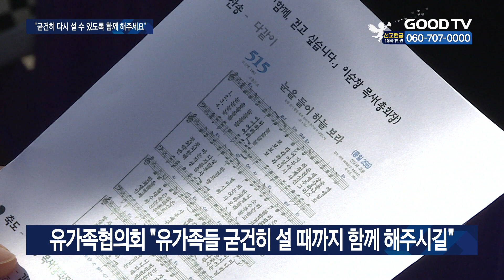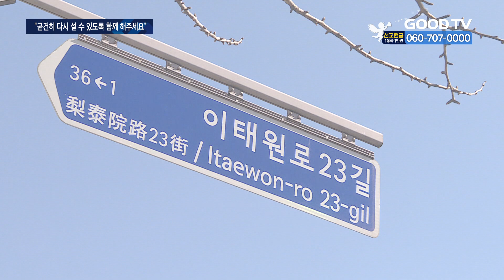예장 통합, 이태원 참사 유가족 위로…“어찌 잊을까” [GOODTV NEWS 20230410]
[앵커]

지난주 부활절을 앞두고 대한예수교장로회 통합총회가 이태원 참사의 유가족을 위로했습니다. 우리를 위해 십자가에 못박히신 예수님을 기억하며 우는 자와 함께 울고 연대하자는 의미에서 진행됐는데요. 서울시청 앞 분향소에 모인 이들은 또 한번 눈물과 위로의 시간을 보냈습니다. 장세인 기자가 보도합니다.

[기자]

대한예수교장로회 통합총회가 부활절을 앞둔 성(聖)금요일에 이태원 참사 유가족을 위한 위로예배를 진행했습니다. 지난 7일 서울시청 이태원 참사 희생자 분향소 앞에서 열린 위로예배에는 유가족들과 통합 측 관계자, 시민 등 약 70명이 모여 함께 찬양하고 말씀을 나눴습니다.
‘함께, 걷고 싶습니다’를 주제로 말씀을 전한 이순창 총회장은 “로마서는 우리에게 위로의 사람이 되라고 말한다”면서 “십자가를 기억하며 그늘지고 슬픈 곳을 찾아 기댈 수 있는 언덕이 되어주자”고 말했습니다.

[  이순창 총회장 / 대한예수교장로회 통합 : 천륜을 가지고 있는 아버지, 어머니가 어떻게 잊을 수가 있겠습니까? 이 아픔의 고통을 가지고. 정말 세상에 있는 말로 위로할 수 없어서 우리들은 기도하고 있습니다. 하나님, 하나님께서 이들의 아픈 눈물을 닦아주시고 싸매주시고, 부활의 주님이 오셔서 여러분 흐르는 눈물을 닦아주시기를 기도하러 와있습니다.  ]

이날 예배에서는 오여민 바이올리니스트가 추모의 의미로 찬송가 ‘오 신실하신 주’를 연주했습니다.

이태원 참사로 조카를 잃은 유가족협의회의 최경아 운영위원은 “참사 161일째를 맞이했지만 지금도 매일 또 다른 모양의 슬픔으로 쓰러지고 있다”며 “유가들이 굳건히 설 수 있을 때까지 함께 해주길 간절히 부탁한다”고 호소했습니다.

[  최경아 운영위원 / 이태원 참사 유가족협의회 :늘 자녀를 위해 기도했던 이태원 참사 기독교인인 어머니들은 기도를 잃었습니다. 여기 모이신 하나님의 자녀들께서는 우리를 외면하지 않으시고… 우리가 이태원에서 망연자실해 쓰러져있을 때 우리가 넘어지지 않도록 일으켜주시고 의지할 수 있게 도와주신 것을 우리는 몰랐습니다. 다시 한번 진심으로 감사의 말씀을 드립니다.  ]

통합총회는 참사 이후 유가족들과 함께 아파하며 회복을 돕기 위해 10.29참사회복지원위원회를 구성했습니다. 또 사회선교위원회와 함께 유가족들을 위한 쉼터도 지원해왔습니다. 예배를 마친 뒤 이순창 총회장은 참사 유가족들을 한 명 한 명 만나 위로와 연대의 말을 건넸습니다.
159명의 목숨을 앗아간 이태원 참사는 발생 6개월째에 접어들며 점점 기억에서 희미해지고 있습니다. 여전히 고통 속에서 희생된 가족을 그리워하는 유가족들을 위로하는 한국교회의 섬김은 우리 사회가 항상 주변의 어렵고 힘든 이웃을 돌아봐야 한다는 교훈을 일깨워 주고 있습니다.

* 방송시간
 GOODTV NEWS

● 본방 : 월 ~ 금요일 21:50
● 재방 : 화 ~ 금요일 06:50  /  토요일 06:00
● 삼방 : 화 ~ 금요일 12:00   /  토요일 14:00

* 시청방법

- IPTV: KT Genie TV 234번, SKB Btv 293번, LG U+ 273번
- 위성TV: KT 스카이라이프 186번
- 케이블: Btv 케이블 224번, LG헬로비전 289번, 딜라이브 303번,